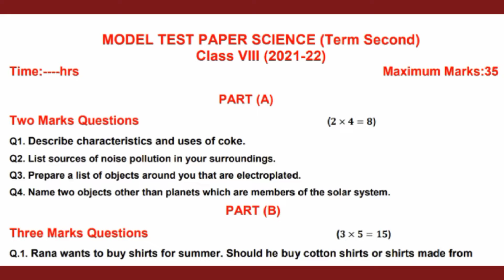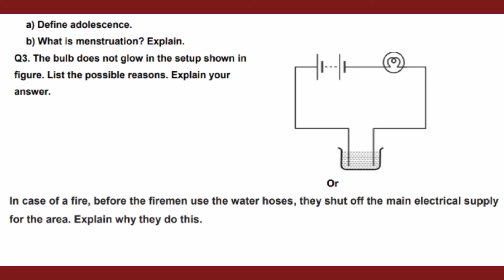Class 8th Science sample/model test paper in English medium//fully solved//pseb term 2